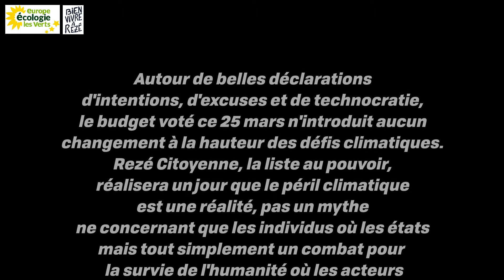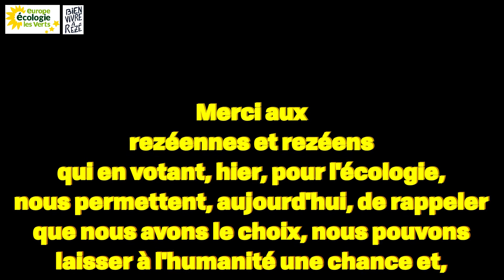Urgence climatique [Conseil municipal du 25 mars 2021, Rezé(44)]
Autour de belles déclarations d'intentions, d'excuses et de technocratie, le budget voté ce 25 mars n'introduit aucun changement à la hauteur des défis climatiques. Rezé Citoyenne, la liste au pouvoir, réalisera un jour que le péril climatique est une réalité, pas un mythe ne concernant que les individus où les états mais tout simplement un combat pour la survie de l'humanité où les acteurs ayant la plus grande marge de manœuvre donc la plus grande responsabilité sont les villes.

François NICOLAS et Hélène BUGEAU-GERGAUD ("Bien Vivre à Rezé" - Europe Écologie Les Verts), conseil municipal du 25 mars 2021.